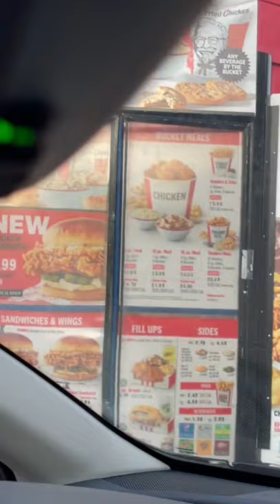A customer in front of me... A squirrel?🐿️🤣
A customer before we ordered went to pick his/her order up @kfc . I'm really interested in what he/he ordered. 🐿️🤣👀